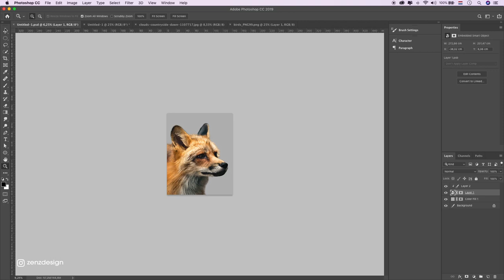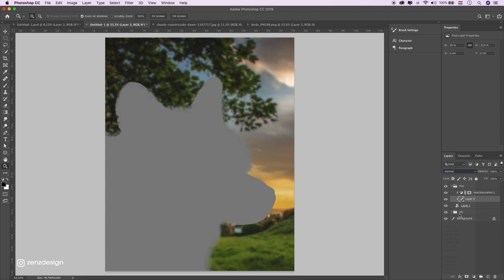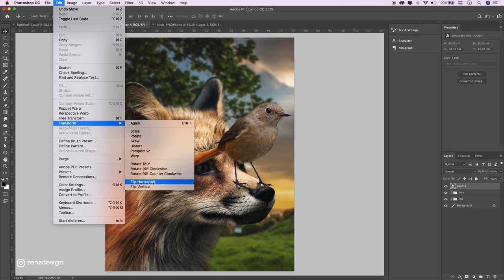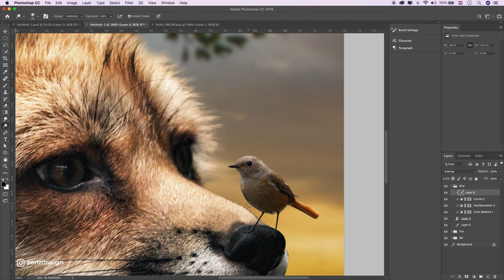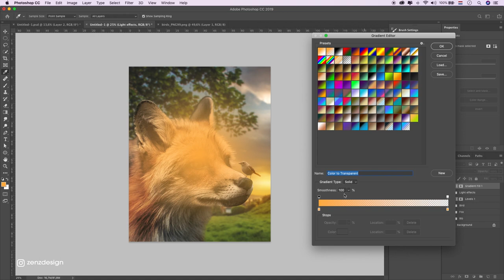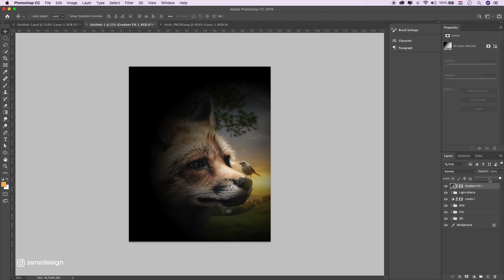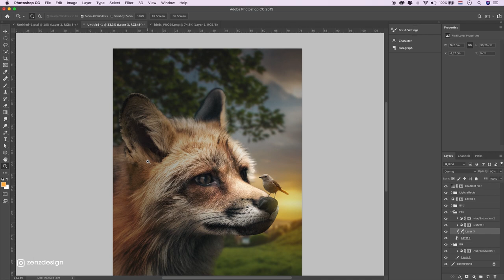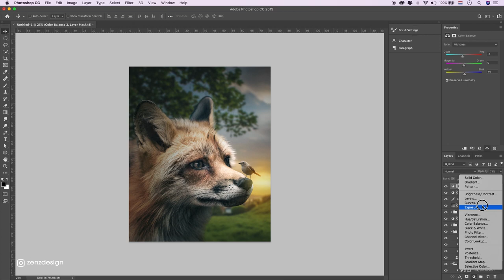The Fox & Bird Manipulation in Photoshop Tutorial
The Fox & Bird - Photoshop Manipulation Tutorial

► RECOMMENDED SOFTWARE & CREATIVE RESOURCES:
✅ Topaz Photo AI - The Best A.I. Image Enhancer Tool to Fix Quality Issues
✅ Dzine - A.I. Design Tool That is Great for Product Photos & Videos
✅ Winxvideo AI - Enhance & Upscale Low-Quality Videos to 4K, Boost Frame Rate to 240fps, Stabilize Shaky Videos & More